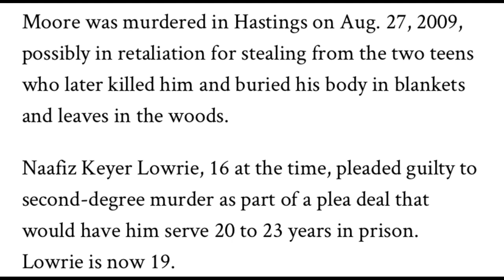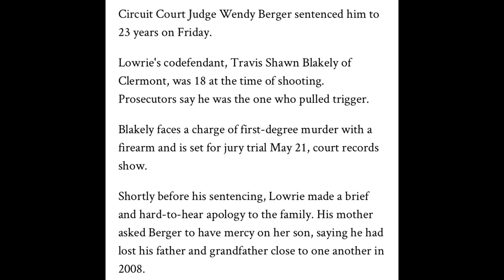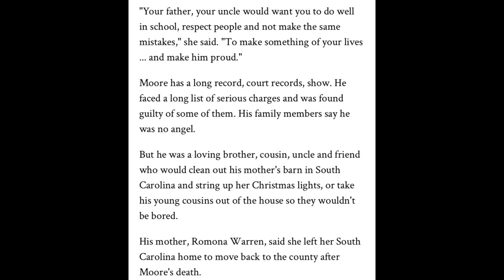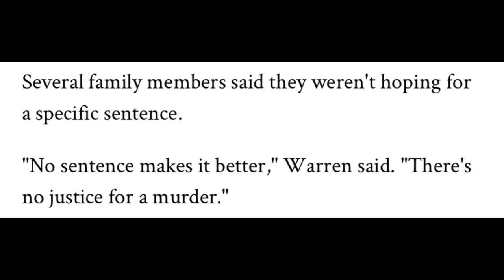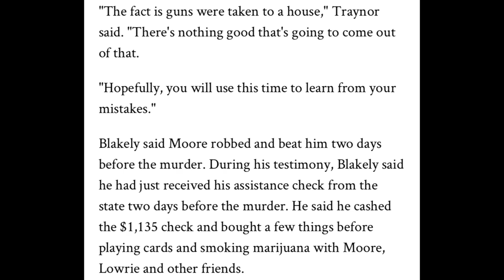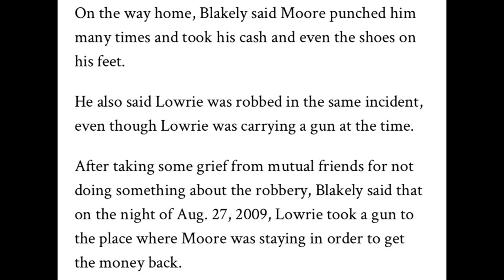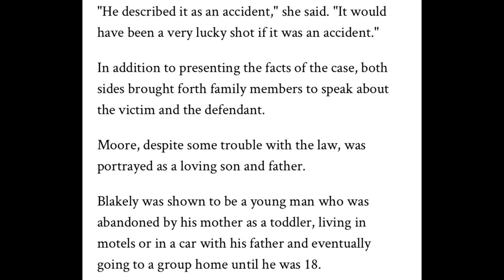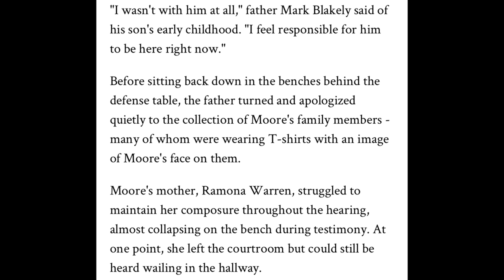SAVAGE: 23 YEARS FOR MURDER AT 16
Wall Art Instagram @knoahs_art